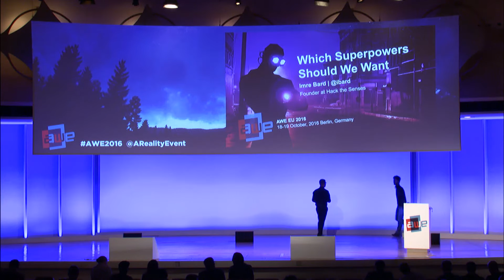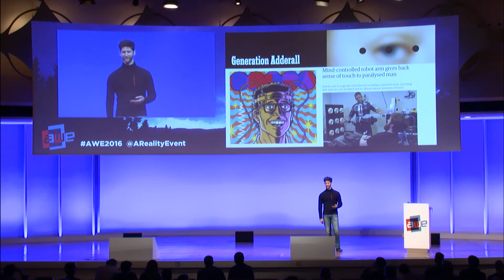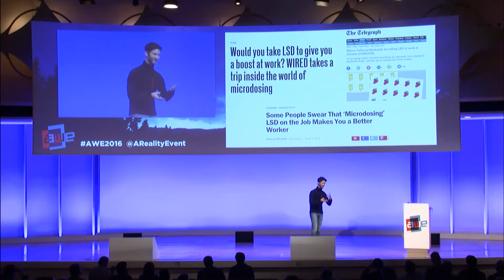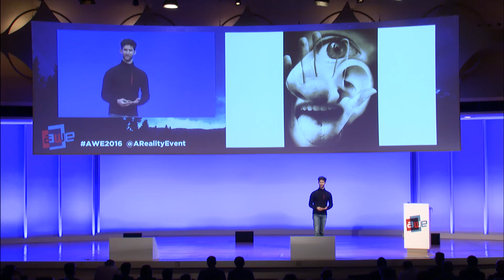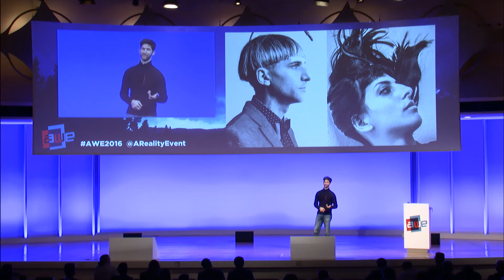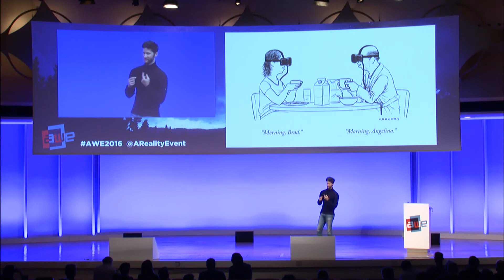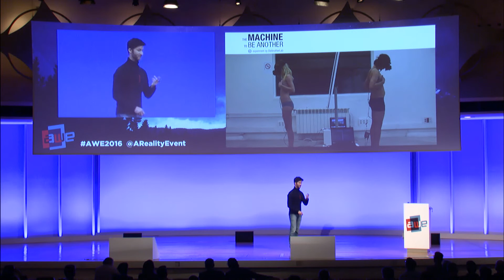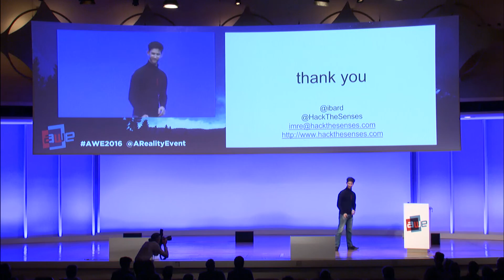Imre Bard (Founder, Hack the Senses): Which Superpowers Should We Want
Imre Bard (Founder, Hack the Senses)speaks about Which Superpowers Should We Want at AWE Europe 2016.
Augmented and virtual reality hold out the promise of opening up entirely new ways of encountering the world around us, as well as each other. However, they may also allow us to tailor and personalise our perception of reality to an extent that has never been possible before. While this prospect is genuinely alluring, it also points towards a world where individuals experience little outside their own 'youniverse'. Drawing on some promising examples, the talk will discuss how might use these emerging tools to truly expand the scope and horizons of human experience.
50 Exhibitors, 80 speakers and nearly 1,000 professionals including a mix of CEOs, CTOs, designers, developers, creative agencies, futurists, analysts, investors, and top press in a fantastic opportunity came together to learn, inspire, partner, and experience first hand the most exciting industry of our times.